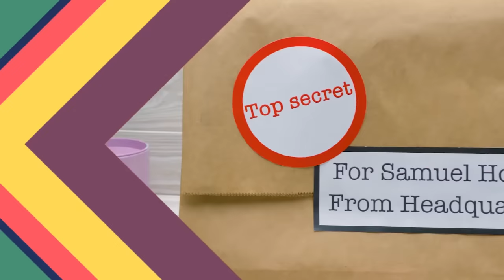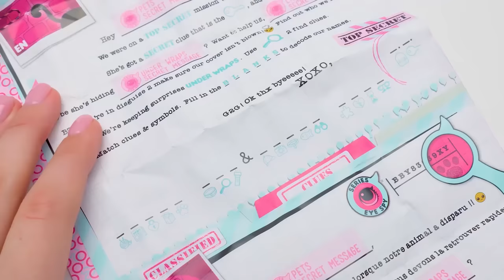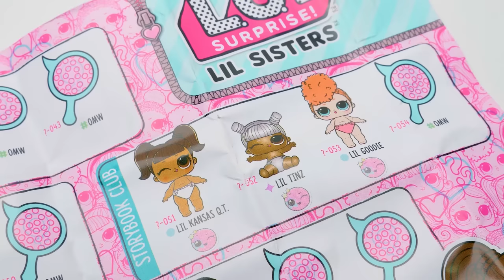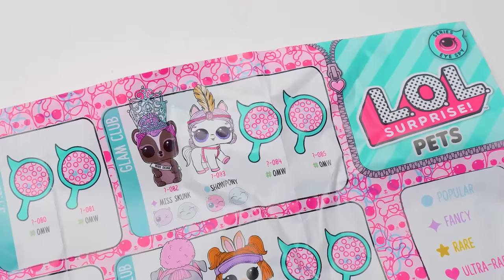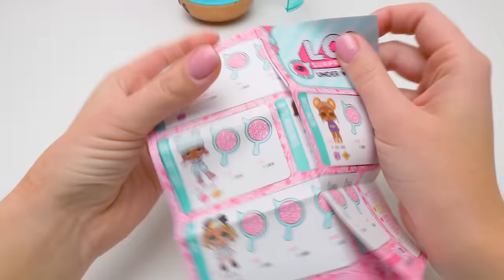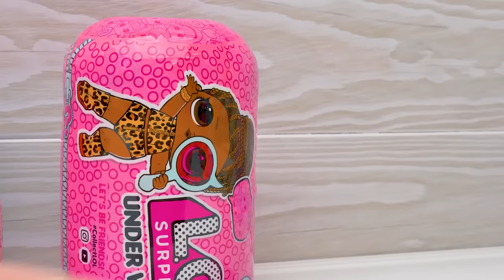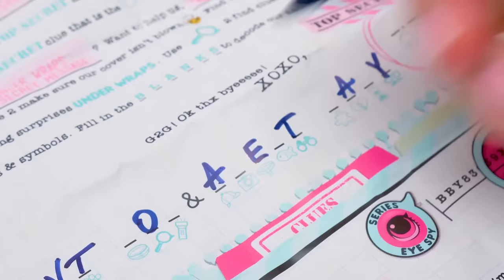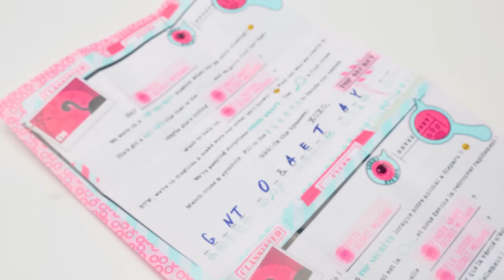L.O.L. Surprise Eye Spy Series RANDOM UNBOXING !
Sam et Sue ont reçu un paquet secret du quartier général ! Ouvrons-le et voyons ce qu'il contient. C'est L.O.L. SurPrise Under Wraps, L.O.L. Surprise Pets, L.O.L. Surprise Lil Sisters, et L.O.L. Surprise Fashion Crush ! Donc, nous allons devoir faire une énorme enquête aujourd'hui ! Tu es prêt ?
02:36 - Nous allons d'abord ouvrir 5 Lil Sisters Surprises ! À l'intérieur, nous trouverons de charmantes mini-poupées, des accessoires et des surprises géniales, et aussi un message secret qui peut être résolu à l'aide d'une loupe spéciale ! Ces poupées sont de véritables fashionistas, et elles appartiennent à différents clubs ! Nous les aimons vraiment beaucoup !

10:33 - C'est l'heure des L.O.L. Surprise Pets ! D'adorables animaux de compagnie avec des accessoires incroyables cachés à l'intérieur ! Foulards, gourdes, chaussures de luxe ! Ces animaux semblent être les plus élégants que nous ayons jamais vus ! Ici, nous trouverons aussi des lettres cryptées ! Eh oui, aujourd’hui, tout est secret ! Ces animaux, tout comme leurs petites maîtresses, ont des clubs.

16:56 - Ensuite, c'est L.O.L. Surprise Under Wraps ! Ici, nous aurons aussi besoin de notre loupe magique pour déchiffrer le message. L.O.L. Surprise Under Wraps comprend 15 surprises, une loupe magique, un autocollant avec un message secret, des codes surprises, une bouteille, un déguisement mystérieux, des chaussures, un accessoire de mode, une tenue et une poupée LOL Surprise Under Laps !

21:46 – C’est l’ouverture du dernier L.O.L. Surprise Fashion Crush ! Ces sachets cachent des tenues trop à la mode pour nos beautés ! Nous devons enlever la gelée brillante pour déballer les tenues et les chaussures pour poupées. À l'intérieur, il y a des tenues élégantes, des chaussures et des accessoires branchés. C'est cool que tu puisses mélanger des tenues pour différentes poupées !

Maintenant, toutes nos poupées sont finies ! C'était une histoire de détective intéressante !

Aimes-tu les déballages de L.O.L. ? Regarde d'autres vidéos L.O.L. géniales sur notre chaîne !

OPENING THEME
Title: Cuckoo